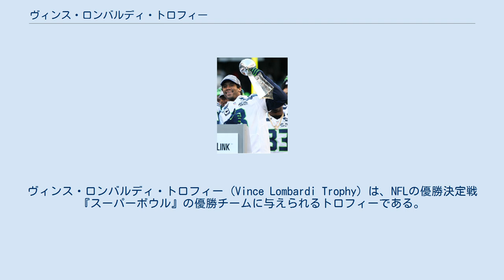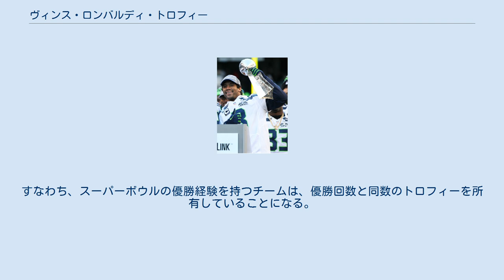ヴィンス・ロンバルディ・トロフィー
ヴィンス・ロンバルディ・トロフィー (Vince Lombardi Trophy) は、NFLの優勝決定戦『スーパーボウル』の優勝チームに与えられるトロフィーである。
1967年のAFL-NFLワールドチャンピオンシップゲームから使用されており、名称は第1・2回優勝チームであるグリーンベイ・パッカーズのヘッドコーチであったヴィンス・ロンバルディに由来している。
第45回（2010年）からはスーパーボウルのロゴに描かれている。
 トロフィーはスターリングシルバー製で、ティファニーによって製造されており、三角錐形状の台座の頂点にアメリカンフットボールのボールをあしらったデザインである。
見積価格は1万2千ドル（約140万円）、高さは22インチ（約56cm）、重さは7ポンド（約3.2kg）である。
完成までに72時間かかるという。
また、トロフィーは毎年1つずつ作られるため優勝旗などと違ってトロフィー返還の義務（持ち回りルール）がない。
トロフィーはスーパーボウル当日に勝利チームに授与された後、スーパーボウル当日の日付と対戦スコアを刻印して勝利チームが永久保持できる。
すなわち、スーパーボウルの優勝経験を持つチームは、優勝回数と同数のトロフィーを所有していることになる。